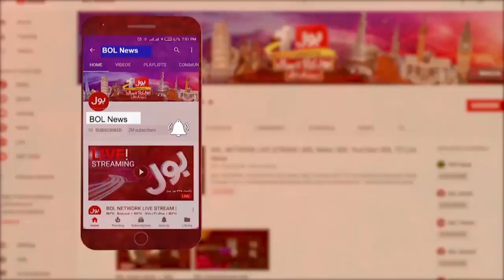Lahore High Court Big Decision | PTI vs PMLN | Muhammad Afzal Khan | Jameel Farooqui